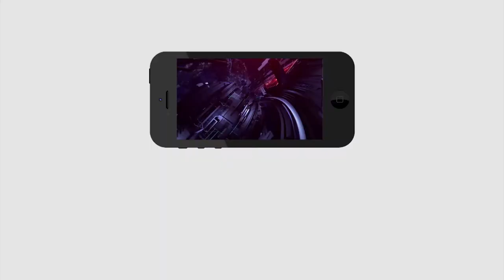Public talk on YS Jagan Ruling | జగన్ పాలనా పై విజయవాడ ప్రజల అభిప్రాయం